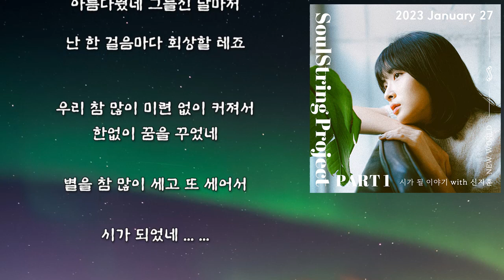소울스트링 (Soul String) - 시가 될 이야기(with 신지훈) 가사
소울스트링 (Soul String) - 시가 될 이야기(with 신지훈)

소울스트링 프로젝트 Part 1 : 2023 January

속절없다는 글의 뜻을 아십니까
난 그렇게 뒷모습 바라봤네

고요하게 내리던 소복눈에도
눈물 흘린 날들이었기에

많은 약속들이 그리도 무거웠나요
그대와도 작별을 건넬 줄이야

오랫동안 꽃피우던 시절들이
이다지도 찬 바람에 흩어지네

천천히 멀어져 줘요 내게서
나와 맺은 추억들 모두

급히 돌아설 것들이었나
한밤의 꿈처럼 잊혀져가네

날 위로할 때만 아껴 부를 거라던
나의 이름을 낯설도록

서늘한 목소리로 부르는 그대
한번 옛 모습으로 안아주오

천천히 멀어져줘요 내게서

한밤의 꿈처럼 잊혀져 가

별빛도 슬피 기우네요
서서히 내 마음 비추던 첫 모습의 당신

아름다웠네 그늘진 날마저
난 한 걸음마다 회상할 테죠

우리 참 많이
미련 없이 커져서
한없이 꿈을 꾸었네

별을 참 많이
세고 또 세어서

시가 되었네 ... ...